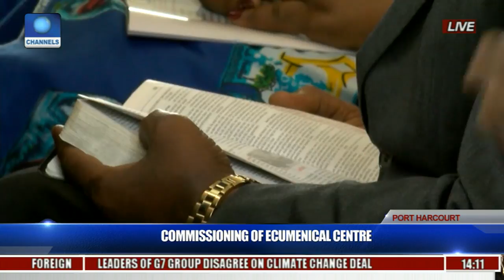Commissioning Of Ecumenical Centre Pt. 6